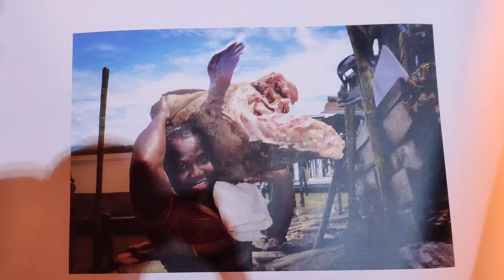EL PETRONIO ALVAREZ 2023 DIA PRIMERO!